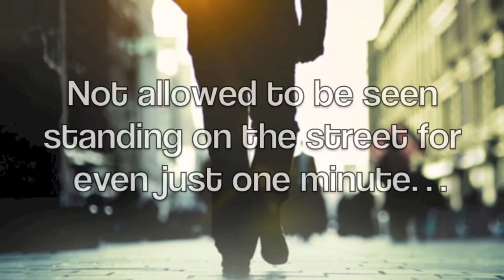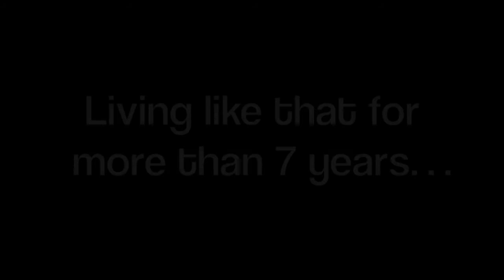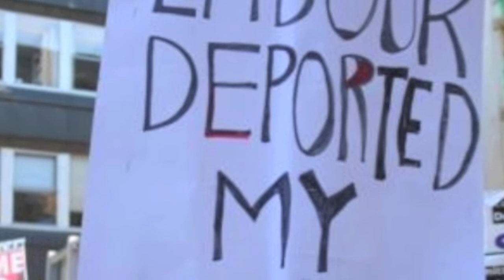Asylum Seekers In Hong Kong